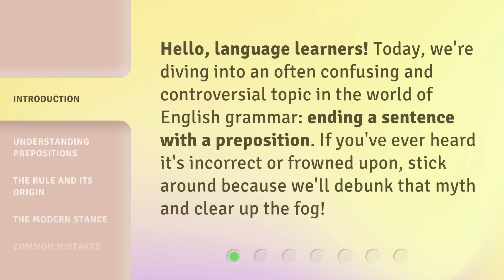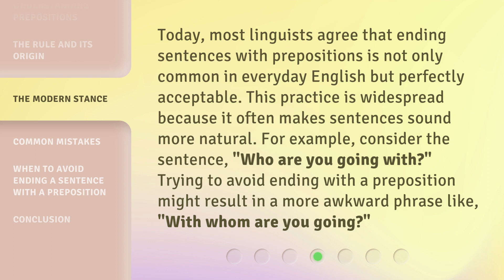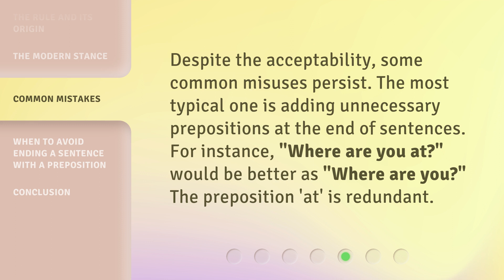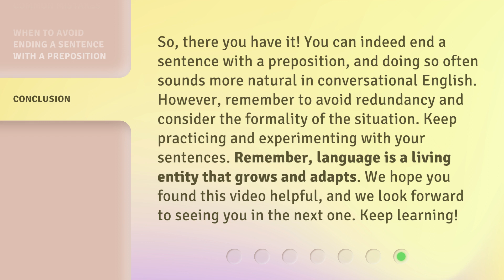Breaking The Myth: Can You End A Sentence With A Preposition?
Breaking The Myth: Can You End A Sentence With A Preposition? • Join us as we debunk the myth surrounding ending sentences with prepositions in English grammar. Learn about the origin of the rule, the modern stance, and common mistakes to avoid. Don't miss out on this informative and entertaining discussion!

00:00 • Introduction - Breaking The Myth: Can You End A Sentence With A Preposition?
00:29 • Understanding Prepositions
00:56 • The Rule and Its Origin
01:22 • The Modern Stance
01:51 • Common Mistakes
02:13 • When to Avoid Ending a Sentence with a Preposition